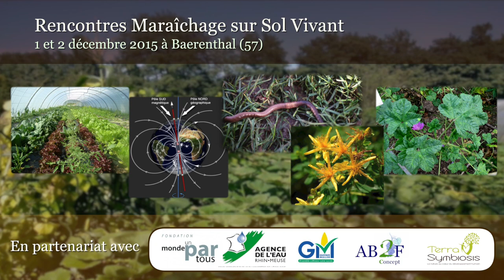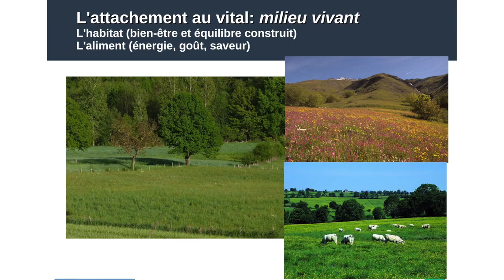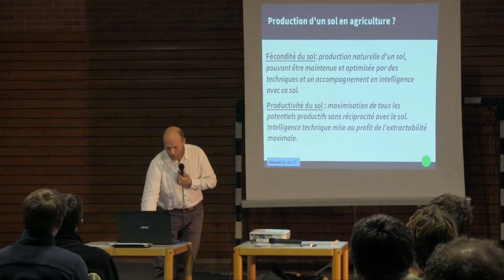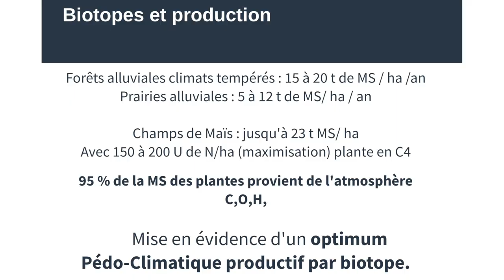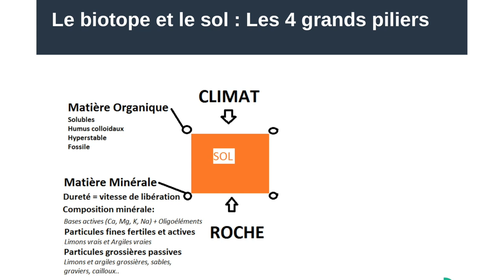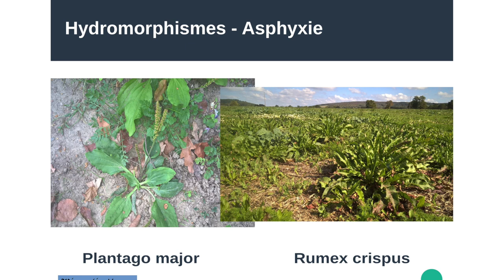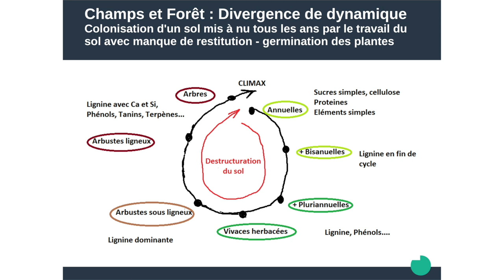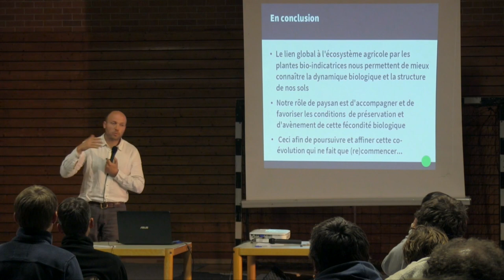Rencontres 2015 : Les plantes bioindicatrices - Miguel Neau